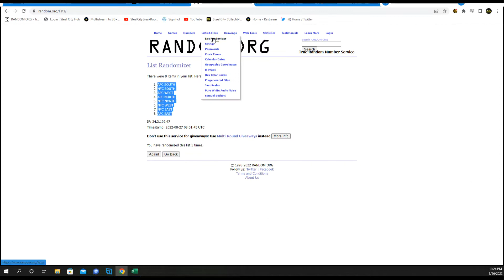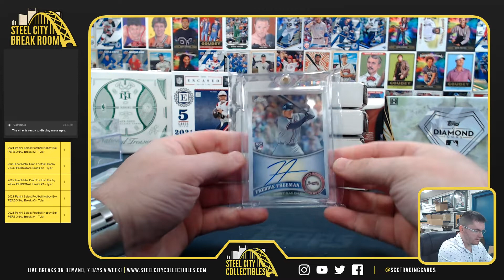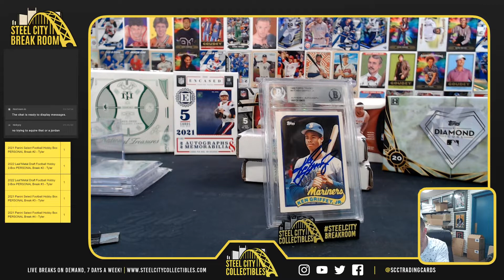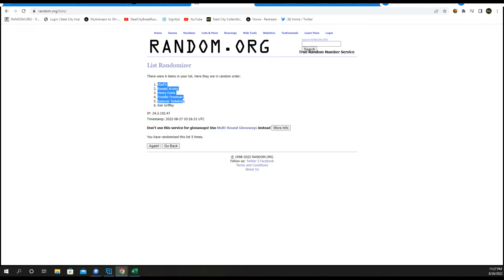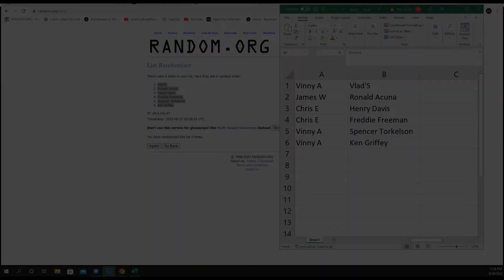2022 Gold Rush Big Cojones Baseball Edition 5-Box Case & Signed/Slabbed #7 - Tyler